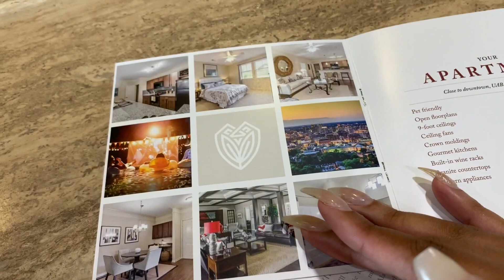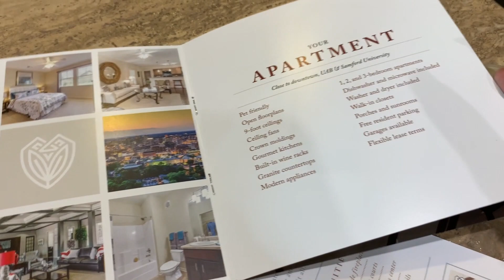Birmingham Apartments (on Lakeshore)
Keep in mind that apartments often change the prices based on things like timing, demand, etc. Prices shown are based on when I viewed the property (May 2019)

Apartments shown:
Village at Lakeshore
Lakeshore Ridge